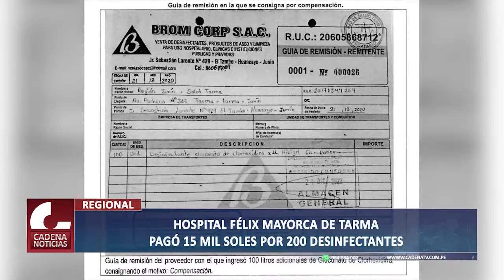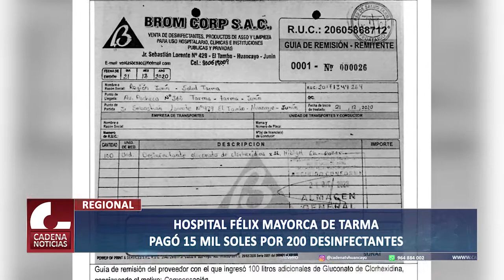HOSPITAL FÉLIX MAYORCA DE TARMA PAGÓ 15 MIL SOLES POR 200 DESINFECTANTES